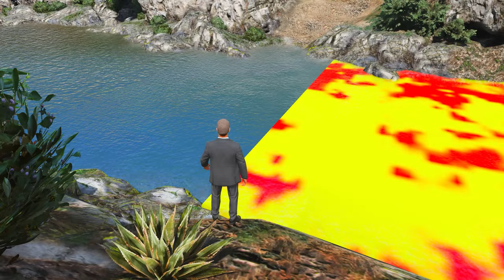POOR Franklin & Shinchan Won Underwater Mansion In Ramp Challenge in GTA5!